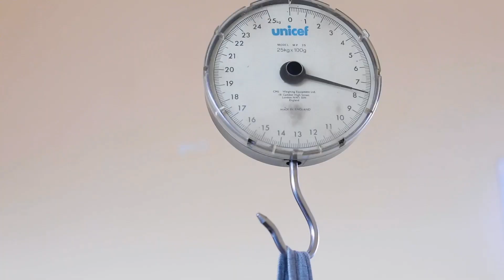É hora de Construir de volta a imunidade!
Mais de 500.000 crianças em Angola nunca tinham recebido uma única vacina durante o período do COVID19. Heróis e heroínas da vacinação como a Quenia, em Luanda, estão a trabalhar incansavelmente para salvar vidas todos os dias e o país está no caminho para recuperar o atraso.